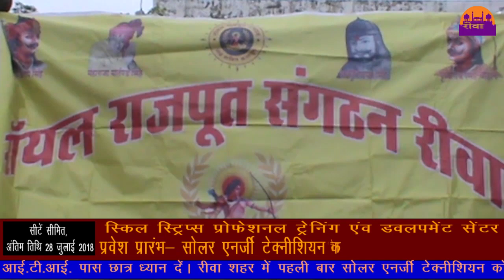रॉयल राजपूत का वृक्षा रोपण ||REWA DARSHAN NEWS